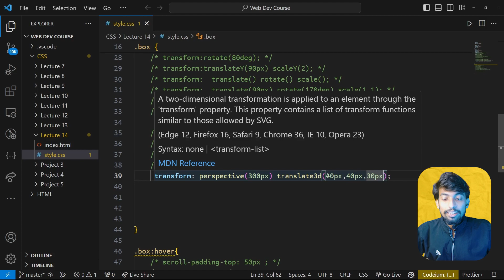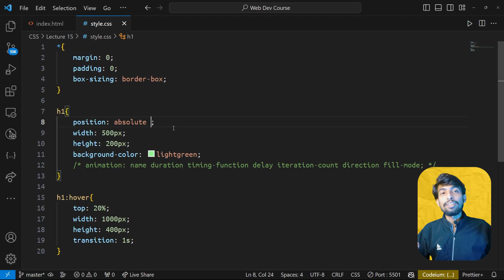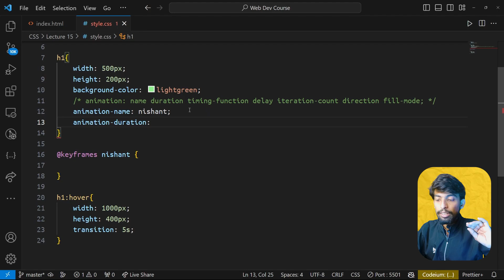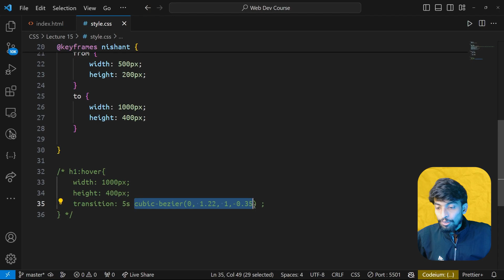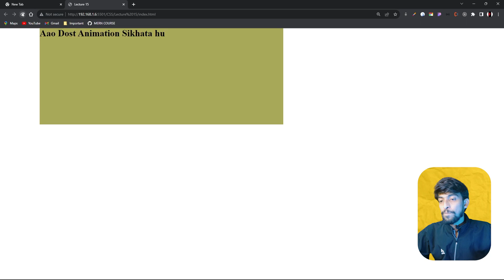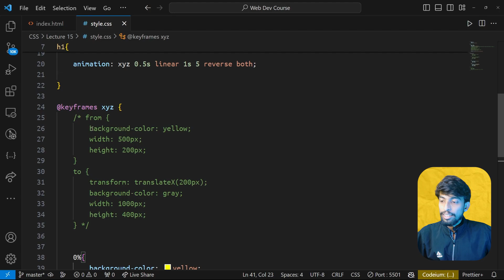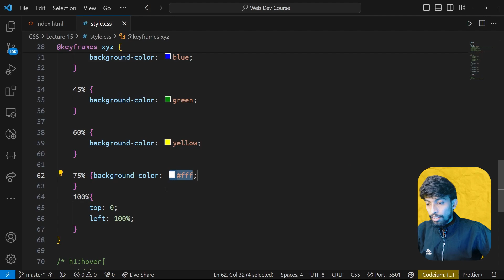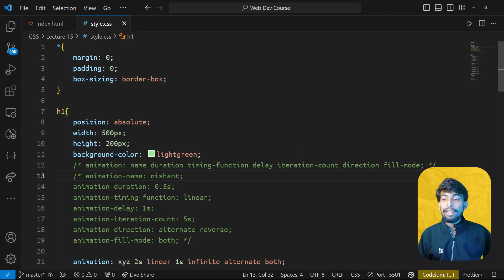Animation in one Video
Welcome to the 15th lecture of our Full Stack Development Course, where we're diving into the enchanting world of CSS Animation in one comprehensive video. In this tutorial, you'll explore the art of bringing your web pages to life through captivating and seamless animations using only CSS.

CSS Animation allows you to add dynamic movement, transitions, and effects to your HTML elements, enhancing the overall user experience. In this single video, we'll cover the fundamentals of CSS Animation, from keyframes to easing functions, and guide you through practical examples to help you master the art of creating fluid and visually appealing web animations.

By the end of this lecture, you'll have the knowledge and skills to infuse your web projects with engaging animations, making them not only functional but also visually stunning. Join us on this journey to becoming a proficient Full Stack Developer.

code thread
animation in css
keyframes
easing functions
web development tutorial
css animation
css animation principles
single video tutorial
creating web animations
fluid web transitions
advanced css
practical project
hands-on learning
css effects
user experience enhancement
engaging web animations
web page design
css learning
css projects
css Tutorial for Beginners
css one shot
creative web design
css tutorial
css 2023
cascading style sheets in html
visual web layout
web page styling
css paragraph style
css program in html
css crash course
css crash course in hindi